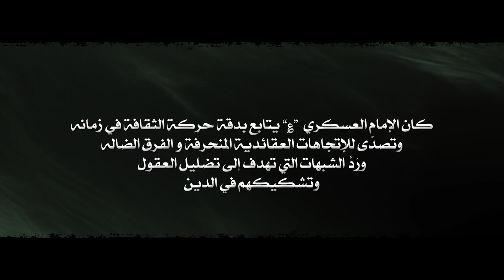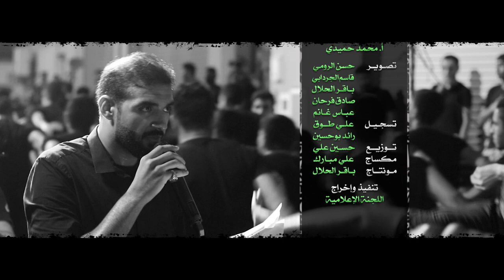مدرسة العسكري | محمد بومره | استشهاد الإمام العسكري (ع) 1443هج | موكب سترة واديان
من إصدار

كان الإمام العسكري (ع) يتابع بدقة حركة الثقافة في زمانه
و تصدّى للإتجاهات العقائدية المنحرفة و الفرق الضاله،
ورَدَّ الشبهات التي تهدف إلى تضليل العقول و تشكيكهم في الدين

فالأجدر بنا الإقتراب أكثر من صاحب الزمان (ع)
لمواجهة الغزو الفكري والثقافي
الذي بدأ يتغلل في الأسرة والمجتمع

◖ شهادة الإمام الحسن_العسكري (ع) 1443هج

◖ الرادود الحسيني
◖ نضم الشاعر | أ.

◖ توزيع | حسين علي
إلحسن زمــانه / بالـعـقـيده صـانـه
في سنينه السـت على عرش الإمامه قاسى
واجه أصعب أنظمه و ما يحني ليها راسه
حامي الرساله / حارب الضـلالـه
الحذر كل الحذر من أخطر انحـرافـه
ِمن تشك بالمعتقد واتغيـر الثقافه
( بالعقيده لـو تشك و اتْـغـير الثقافه )

والعسكري في موقفه...ثابت في وجه العاصفه
واجـه رموز الفـلسفـه...ابـفكـره و اللين
حتى في سجنه من رسى...دوره المام ايمارسه
بـ اصحابه أسس مدرسه. تحمي الدين
َْمثل الجبل ما يخشى أي سيل...يكون الجعـفري
فجره يشع لو طوَّل الليل ... يعلمه العسكري
واللي اتّـبَـع إمـامه - في دينه السلامـه

نفس الزمن عاد حرب الفــكر زاد ... واعلينا والله دوره ماهو خافي
افكاره اتشيع والمبدأ ايضيع...نغرق في موجه امن الغـزو الثقافي
ّولا عنا بعيده. على أقوى عقيده...تجي غزوه جديده
والواجب التصدي
شنو أكثر يهمنا...هجوم اعلى خيمنا .. وعلى باقي قيمنا
صار أكثر التَـعـدي
من الغـرب أقسى تيار ... يمر في هيئة أفكار
ما يجرفه الي يـمـتلك عقيده
في عهده العسكري كان ... كل شيعته صان
والمهدي والله الأمن ايشيله بيده

قرب هالسا للمهدي المسافه
أعظم مدرسه خذ ْمنه الثـقافـه
حَتى لـوِ ابـعيد مكانه . يوصل الى الناس أمانه
هـد لعـلــه. غيبة ولينا
والعسكري له ... مهد لعله ... غيبة ولينا
بالعلم و سوره ... ساعة ظهوره ... انمهد الينا
بالمعرفه ... و العاطفه ... أي عاصفه .. تمر بينا
بالمنتظر ... زال اي خطر ... يسقي المطر ... أراضينا
في الرزيه ... فكره عسكريه
حربك انته من تَـبْدي
بالثقافه ... ما يخشى انحرافه
الي آمـن بالـهـدي

كل هذي أسرار / في صاحب الثار